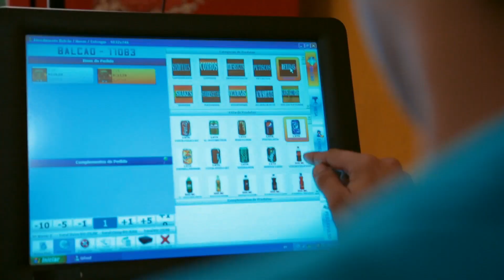Programa Eleitoral #16 - Noite (05/09) | PEZÃO 15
Um bom governo é aquele que é parceiro das pessoas, que cria as condições para cada um prosperar do seu jeito. O programa de TV inicia contando a história de Saulo, de 21 anos, dono de uma lanchonete na comunidade do Sereno, na Penha Circular. Ele é um dos vários empreendedores de comunidades pacificadas beneficiados pela Agência de Financiamento do Governo do Estado (Agerio). O programa, que será expandido, já deu crédito a mais de 4 mil pessoas, em 39 comunidades do Rio.No interior, o empreendedor rural é beneficiado por programas como o “Rio Rural" e "Rio Genética”, que fornecem crédito para o pequeno produtor. Para se ter uma ideia, 51 fábricas de leite já são contempladas pelo programa “Rio Leite”. O resultado é a produção, no estado, de mais de 600 milhões de litros de leite.

Pegando carona no crescimento do estado, não faltam exemplos de empresas que escolheram o Rio para investir. O estado recuperou sua força e credibilidade e o resultado apareceu: mais de um milhão de empregos foram criados, sendo 260 mil só no interior. Pezão fecha o programa conversando com alunos dos Centros Vocacionais Tecnológicos (CVTs). Hoje, são 280 mil jovens inscritos dos nos 46 CVTs construídos nesses sete anos.